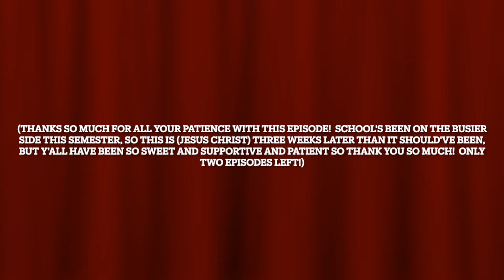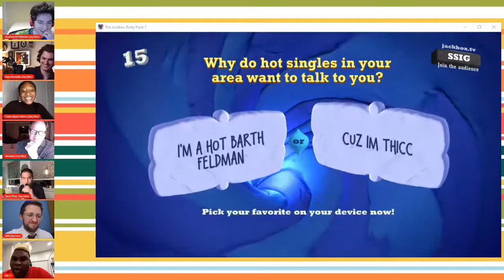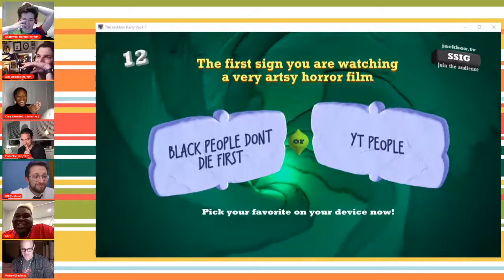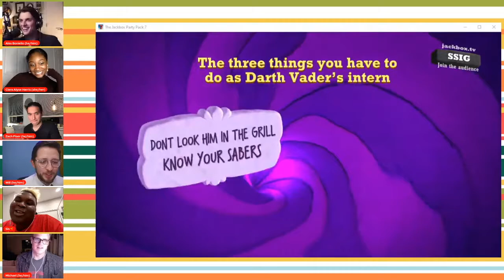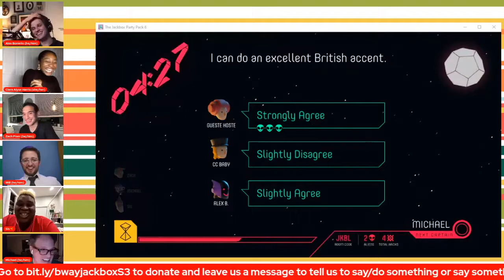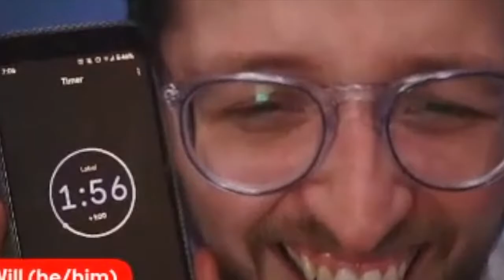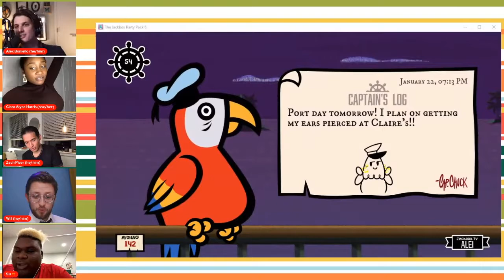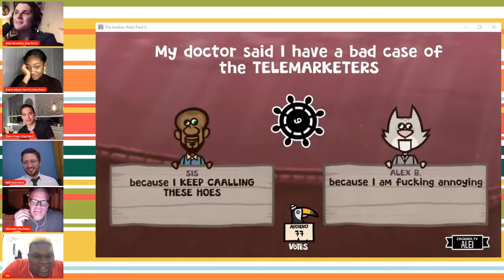Broadway Jackbox - Episode 28 Highlights!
Well, it's been three weeks since this should've come out, so thank you for your patience as we revisit a January 2021 episode of Broadway Jackbox!  This episode features Andrew Barth Feldman, Sis, Ciara Alyse Harris, Zachary Noah Piser, Michael Park, Will Roland, and Alex Boniello.  Enjoy!